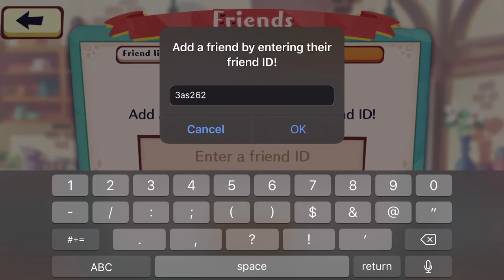【Pokémon CaféMix】I'm back for more! .......Good thing Grookey is still around